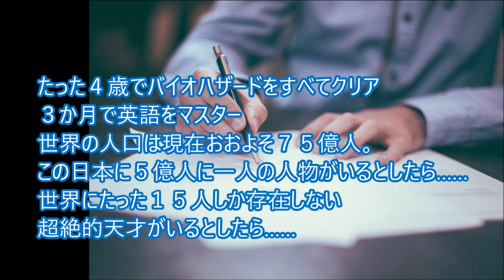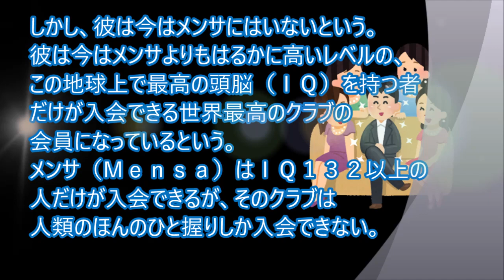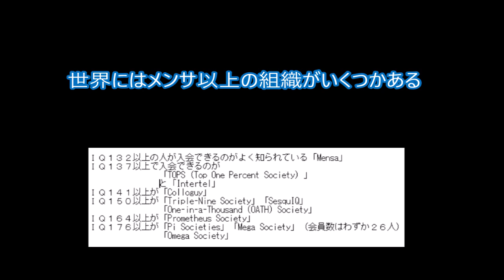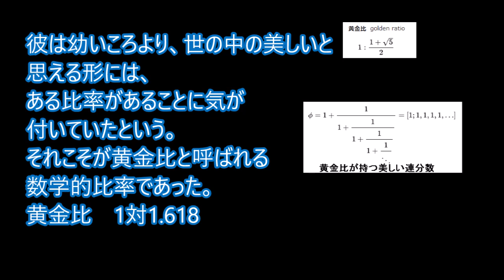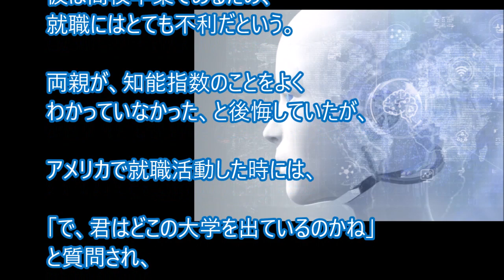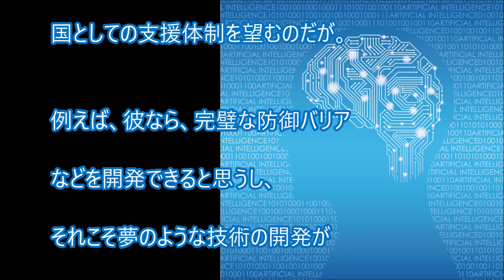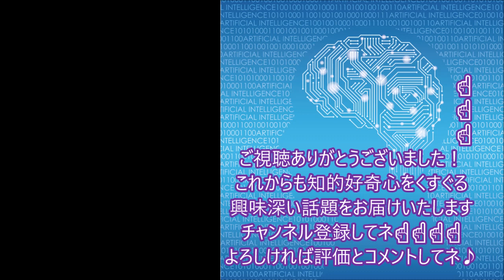５億人に一人の日本人 未知の可能性 アインシュタインを超える超天才！ ＩＱ１８８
【Hot topics TV　話題満載TV】
知的雑学のすすめ 時事と雑学、ＷＷＥ情報

日本史上最高の超天才！
ＩＱなんと１８８！！
ＴＢＳ「１番だけが知っている」に初登場した
５億人に一人の男

【画像元】
ゲーテ
パブリックドメイン
Goethe (Stieler 1828)
Albert Einstein during a lecture in Vienna in 1921 (age 42).
中野信子オフィシャルブログ
フリー画像
■photoＡＣ
acworksさん製作
■イラストＡＣ
■ＧＡＨＡＧ
ＧＡＨＡＧ

文章はすべてオリジナルに書かれていますので文責は当チャンネルにあります。